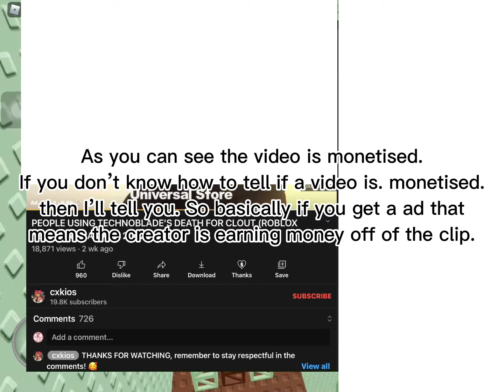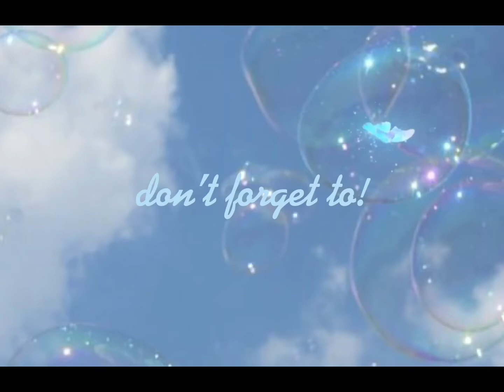PLEASE STOP DOING THIS!!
you’ve got drama mail!! 📬 🎭

welcome to the description box keep scrolling 📦
hey there im @ST4RRI3S DRAMA if you don’t like the drama content just please leave my youtube channel instead of hating on me because hating will just get you even more obsessed with me so yes! 💗
PLEASE DO NOT START ANY DRAMA BETWEEN THESE CHANNELS BECAUSE THAT IS VERY CHILDISH AND SILLY THING TO DO‼️
PLEASE DO NOT SEND HATE TO ANY OF THE CHANNELS THAT WERE MENTIONED IN THIS VIDEO BECAUSE IT MAY BRING THEIR MENTAL HEALTH DOWN AND DO NOT WANT TO CAUSE ANY DRAMA‼️

education and research. …Non-Profit, educational

questions 📝

what is used to record?
On mobile i use the built-in recording feature, on computer  i use the application OBS Studio. 🎥

Capcut, funimate & motion ninja. 🤯

im fine with what I have  but my dream is at least 1000 subscribers! 📱

thats it for the questions! if you have more comment them!
credits?? 📑

socials! 🎙